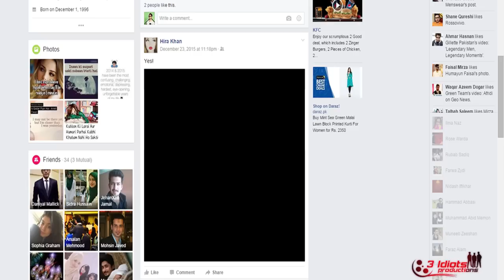Social Media In Real Life | The Idiotz